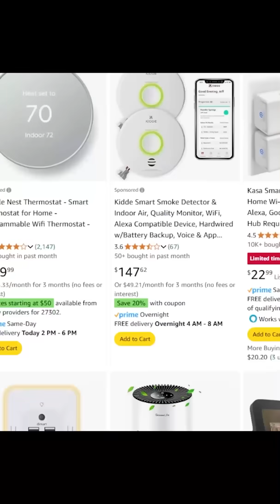I Let AI Control My Smart Home | Rick and Morty Invention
Ever wish you could control your smart home like Rick from Rick and Morty? In this video, I show how I built a fully functional "Remote Remote" that works just like Rick’s wrist gadget! With my setup, I can control smart devices from anywhere using WiFi and Blues Wireless connectivity. From turning lights on and off to making the house spooky, this gadget puts the power of home automation right on my wrist.

Using an ESP32, Unihiker, and Flask server, this device communicates with my smart home system through MQTT and OpenAI’s API. It’s even voice-activated! Just say “butler,” and the remote activates, ready to take commands. Plus, when WiFi isn’t available, Blues Wireless kicks in, making this one of the most versatile smart home controllers out there.

In this video, you’ll learn:

How I built the hardware setup with ESP32 and Unihiker
Configuring a Flask server for secure POST commands
Setting up Blues Wireless for remote smart home control
Programming voice commands for hands-free operation
Adding custom Halloween and other themed devices to my setup
This is the ultimate Rick and Morty smart home hack!